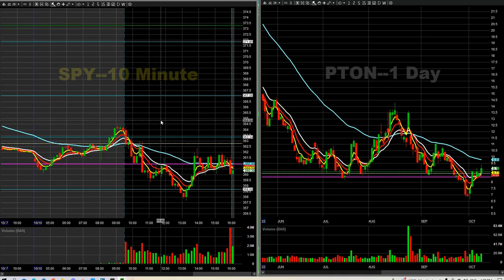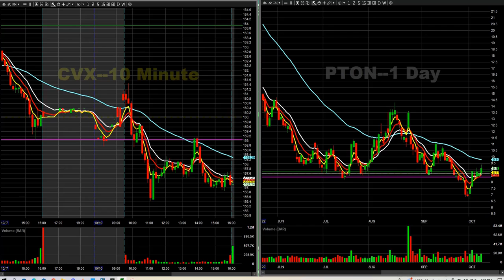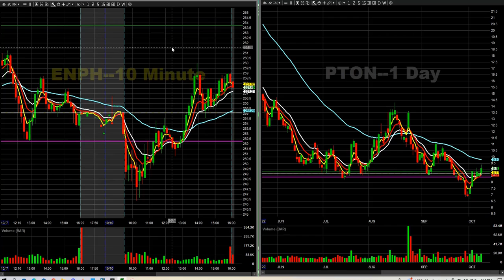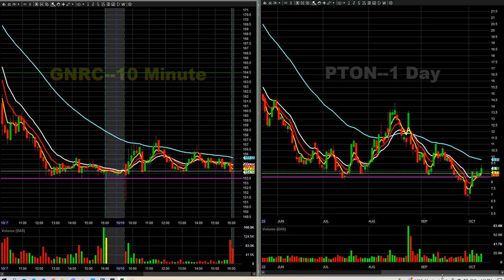SPX 3885 3880p 1100% Oct 10th 2022 Day Trading Recap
Daily Recap for October 10th 2022 in the Day Trading Room. Transcripts of all trade ideas from Discord will be posted on twitter for the day at 5pm PST.

►LIVE CHATROOM◄